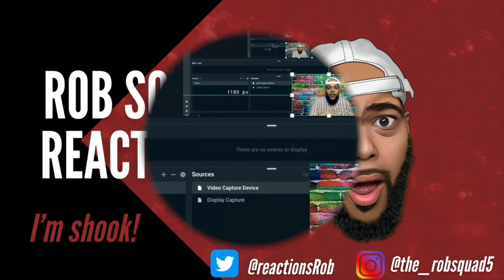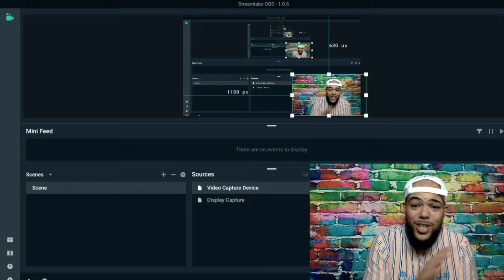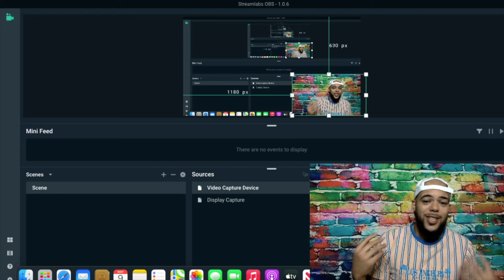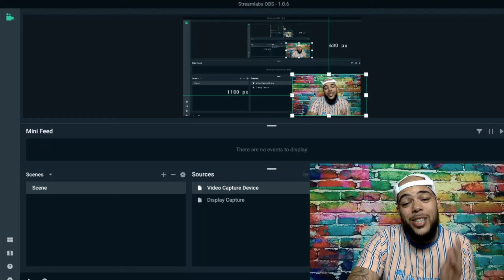GOLDEN EARRING - Radar Love (1973) |HD REACTION| THIS IS MY TYPE OF MUSIC!!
Welcome to Rob Squad Reactions This is a music reaction channel. My passion is being a content creator, and providing my audience with unique, funny, and  never before seen reaction videos. I have come to grow a love for all types of music from my beloved rap to heavy metal and I want to share that love with all of you. Being a content creator is my passion and it  brings me so much joy and being able to share my passion and  joy with all of you and grow as a community is an amazing feeling. In addition to reacting to all different types of music, I am also a a husband to my amazing wife Amber and a dad to 3 amazing kids Bria, Kiya and Luca  and also a Public school teacher. I am here to try and make a change in this world starting with something that brings us all together MUSIC!!

2021 Goals
2. Be On a radio/ Talk show as a guest
3. Upload 1000 videos